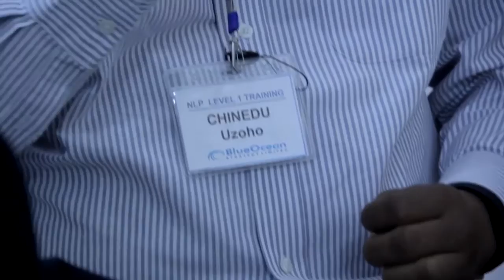NLP Practitioner Level Training with Ifeanyi ONYEMERE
This is a video clip of intensive 6 days (March 14-19, 2016 edition) of NLP Practitioner Level Certification Training.